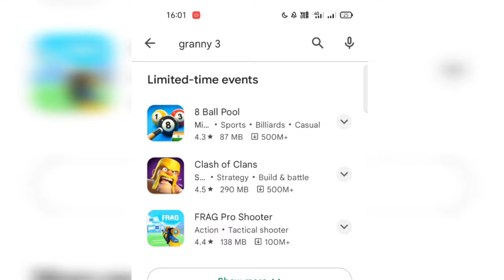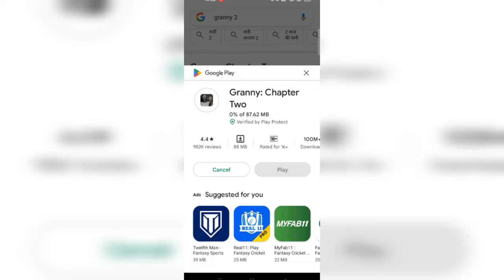Why Granny 2 & 3 not showing on play store? | How to download Granny 2 & 3 | Granny 2 & 3 Ban ?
Hello Gamers,

I'm X KGF VANSH, here to entertain all of you,

As shown in this video that there is a glitch with granny part 2 & 3 that they are not showing in play store.

So, in this video showed a way to fix this problem.